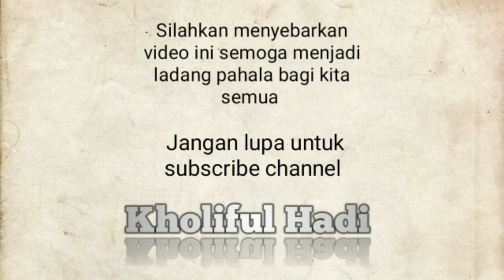Bentuk kedekatan hamba pada Allah - ustadz Kholiful Hadi